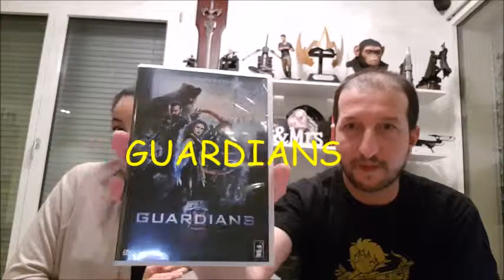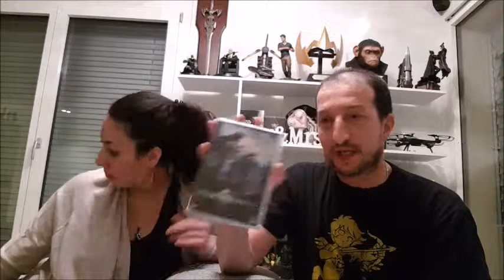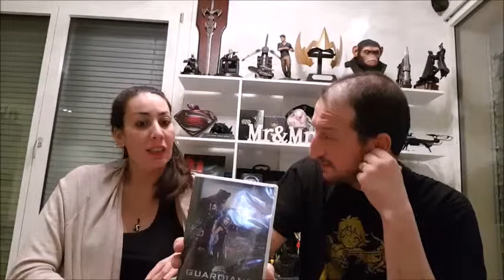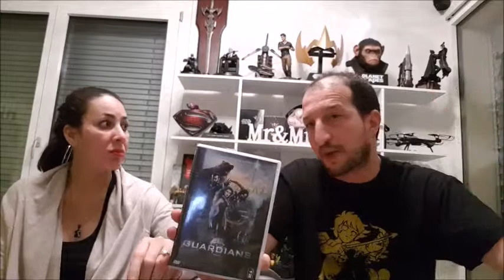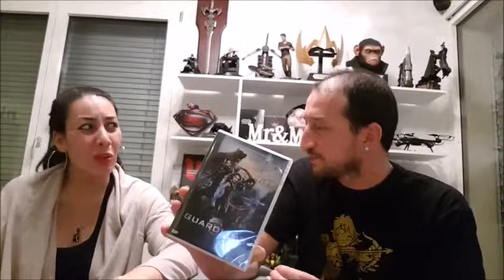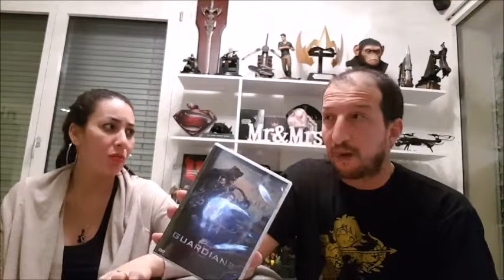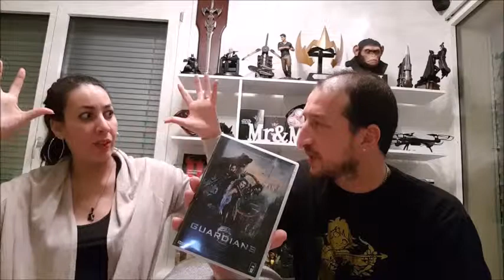GUARDIENS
Et si Superman était Russe?